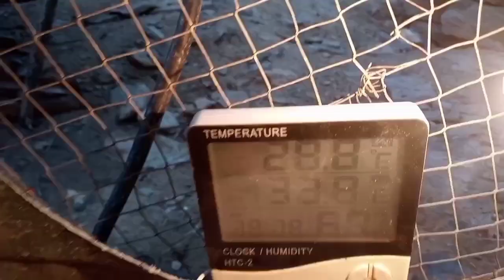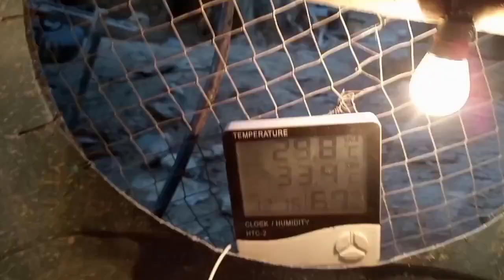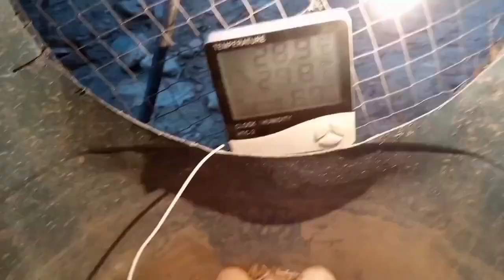How to make old dram incubator At hom|incubator banane ka tarika|incubator for chicken egg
incubator,
how to make an egg incubator at home,egg incubator,
homemade incubator,
how to make old dram incubator at hom,
how to make incubator machine